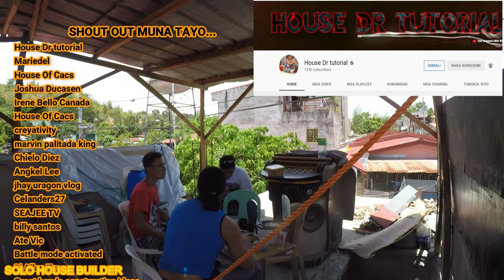HOUSE DR TUTORIAL MEET SOLO HOUSE BUILDER.....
isang malaking oportunidad ang madalaw at makasama ng personal ang aking ini idolo na si DR HOUSE TUTORIAL kaya habang may pagkakataon sa pinakapambihirang araw at oras ay taos puso kong ipinagpapsalamat.
salamat sainyong dalawa idol mark at chad. GOd bless hanggang sa muling pagkikita.